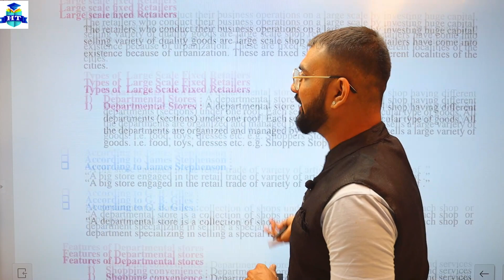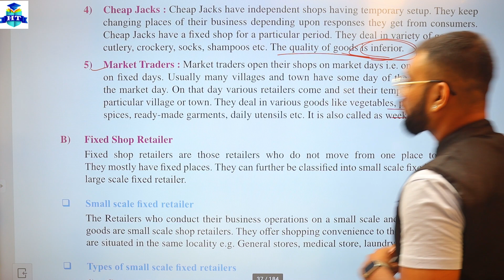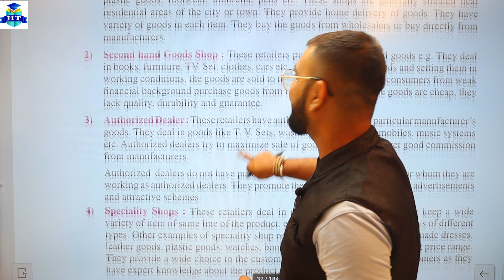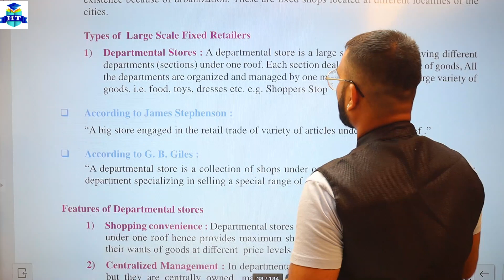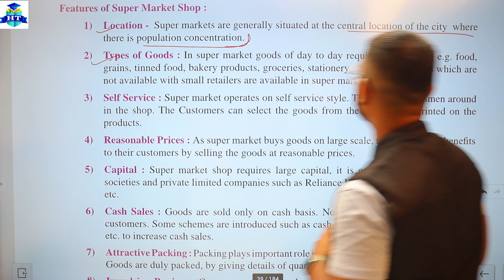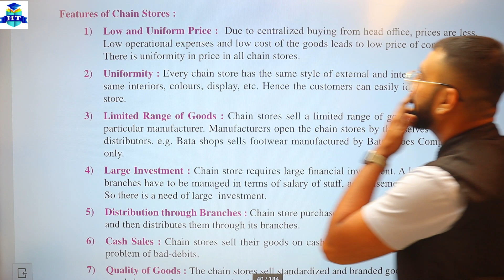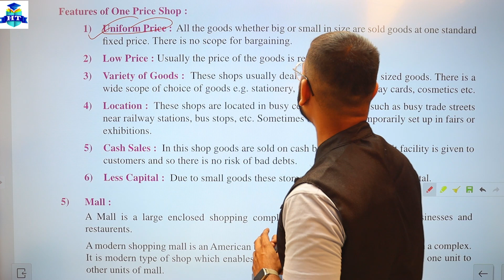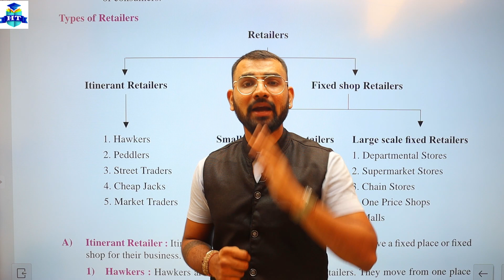O.C.M. | Trade | Chapter 2 | Types of Retailers | Itinerant Retailer | Class 11th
O.C.M. | Trade | Chapter 2 | Types of Retailers | Itinerant Retailer | Types of Small Scale Fixed Retailers | Class 11th |

Book-Keeping & Accountancy  Class - 11th ( F.Y.J.C.)👍

| Thanks |